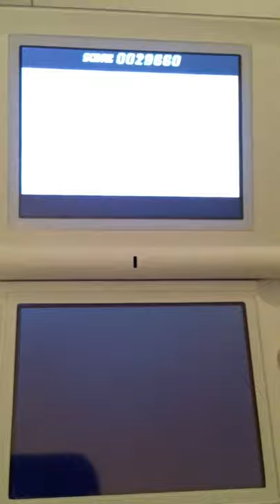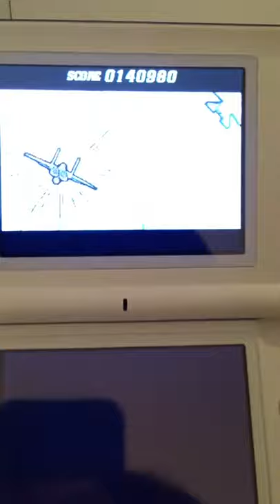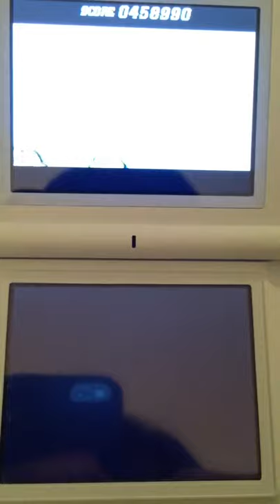Elite beat agents - September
1-handed recording on iPhone. Its been years since playing this game!